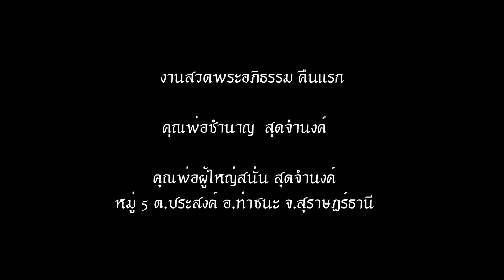คืนแรกพิธีสวดพระอภิธรรมคุณพ่อชำนาญ สุดจำนงค์